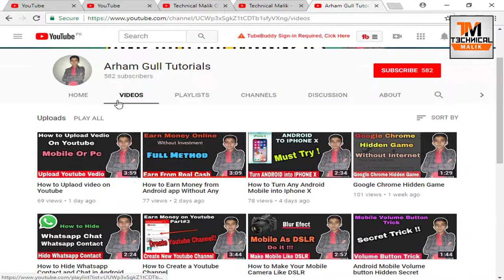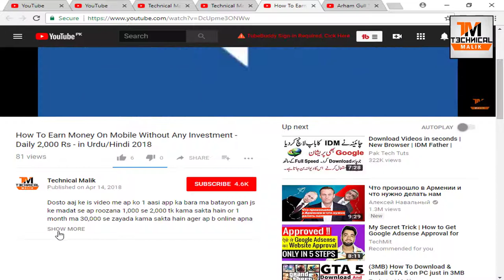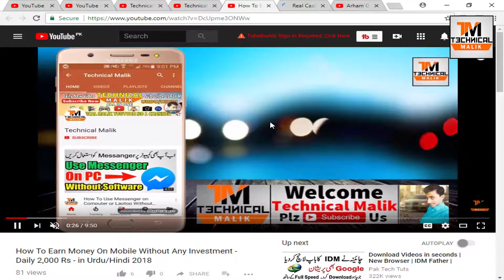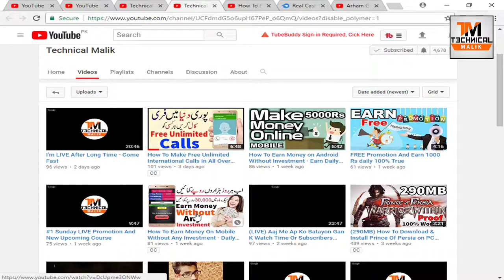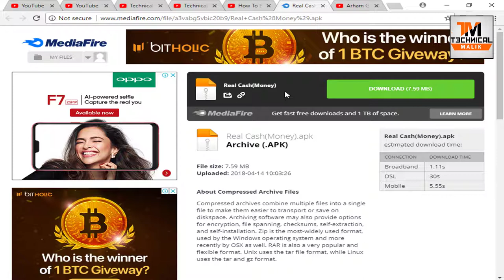Free YouTube Channel Promotion 100% True & Free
Technical Malik Official.

Arham Gull Tutorials...